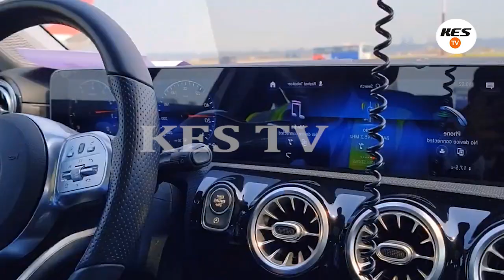বুবলির আমেরিকা যাওয়ার ভিডিও প্রকাশ। ছেলেকে নিয়ে চলে গেলেন শাকিবের কাছে। Apu Biswas Shakib Khan